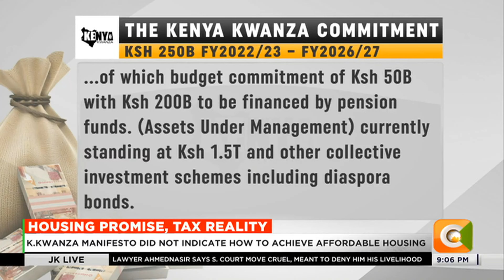Governments ambiguous Housing Plan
While the government bills the housing program a key economic pillar, the Kenya Kwanza manifesto launched a month before the elections in august 2022 does not clearly state funding of the program through a levy. And a day after its reintroduction following the signing of the bill into law